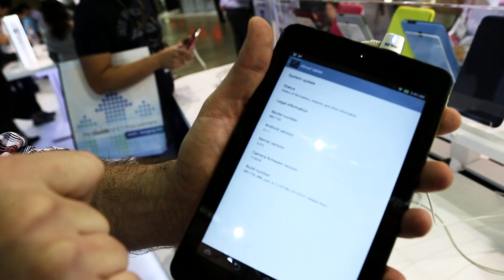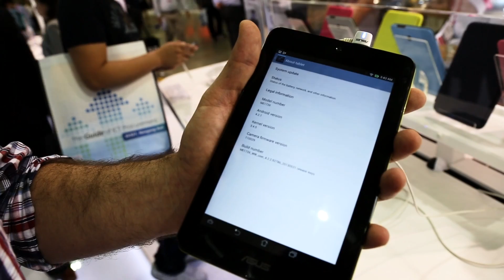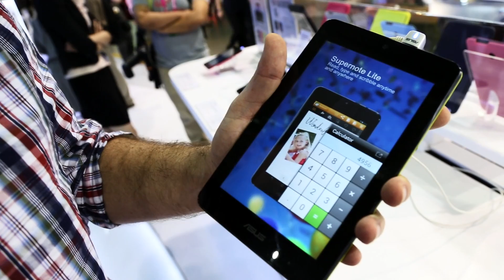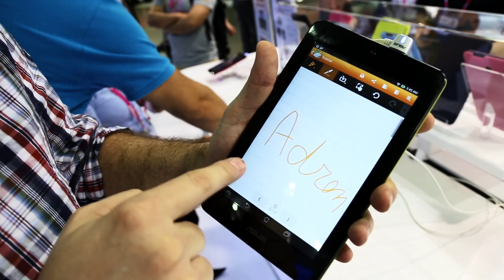Hands-on: ASUS Memo Pad HD7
A ASUS acaba de anunciar na Computex 2013 o Memo Pad HD7, uma atualização do seu tablet de entrada Memo. Confira detalhes sobre o hardware, design e disponibilidade do novo dispositivo.